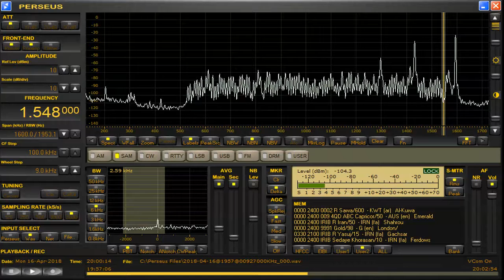memo 1548 kHz TWR I S Apr 16,2018 2000 UTC